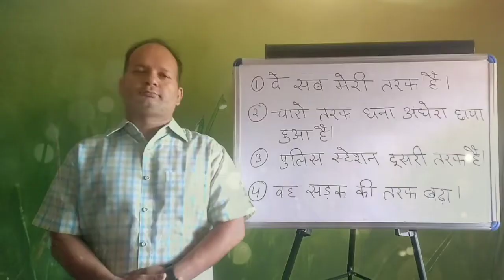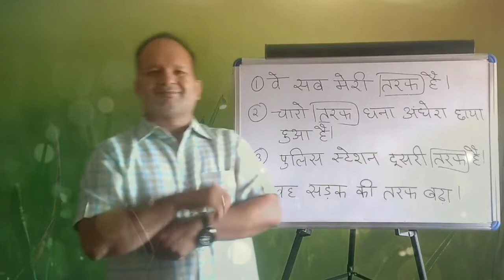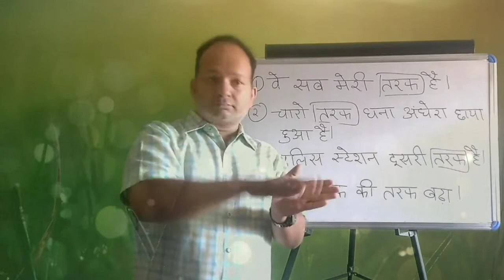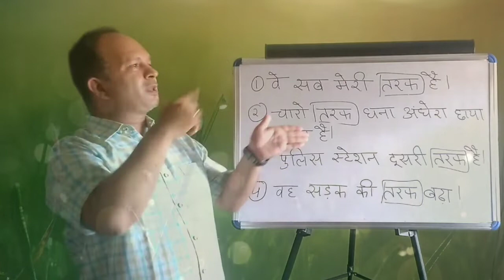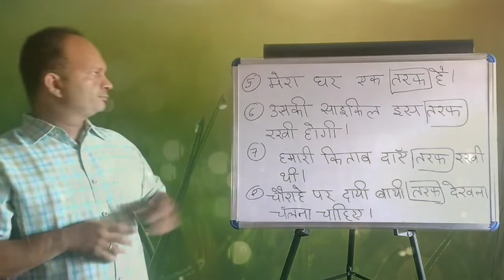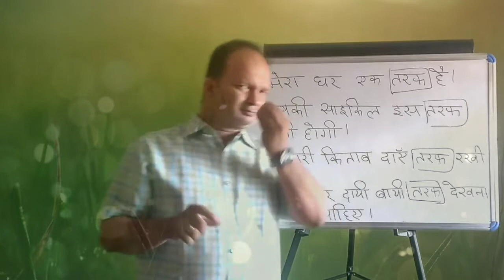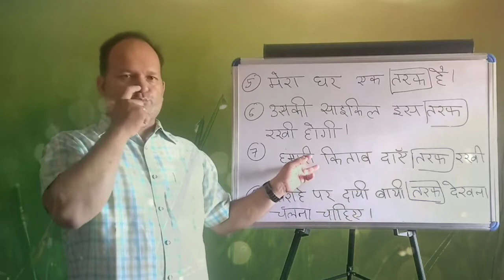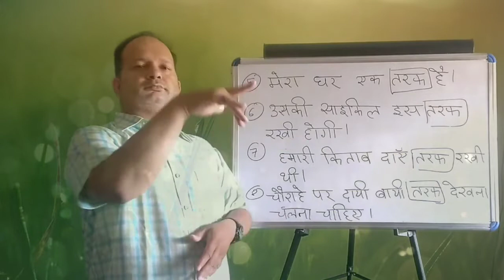Hisl 147 ( तरफ )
See Our More Videos On Hindi Grammar